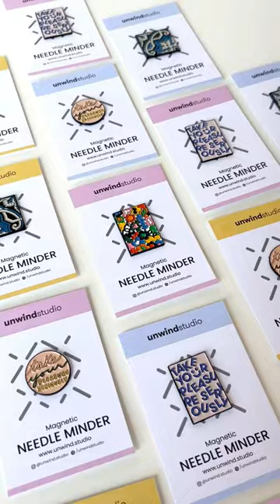New Needle Minders Unwind Studio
The Needle Minders collection has grown! 🪡

Isn't it a shame when you're trying to relax while stitching but keep losing your needle and interrupting your "me time"?...we've all been there, we feel your struggle 🤦‍♀️

We designed these needle minders to help you solve this problem: maintain your needle near and your project safe! But these are so cute that you can also use them to decorate, that’s what we did with the new magnet designs- Blues Tile and Jungley Flowers :)

You can still get a FREE Take Your Pleasure Seriously needle minder if you spend 40€ or more on our